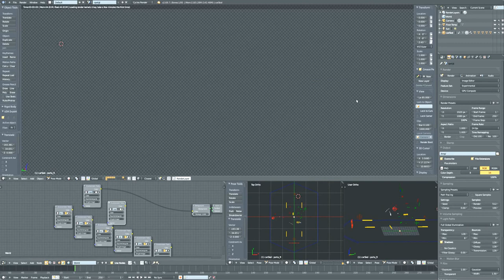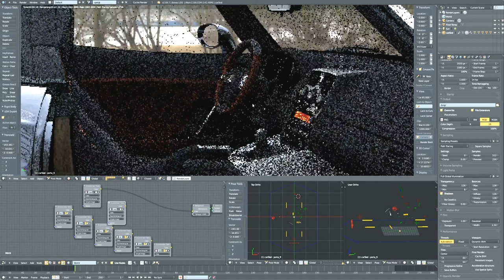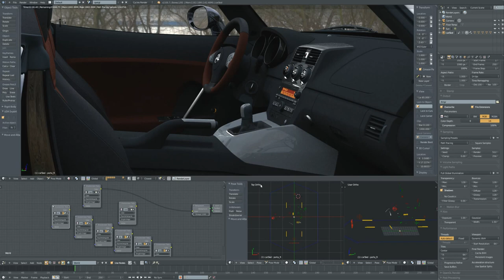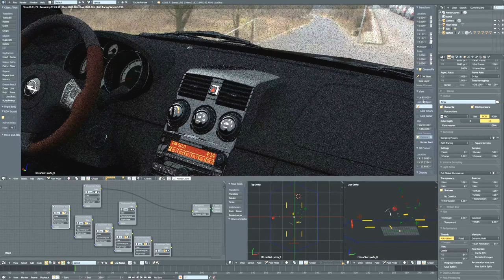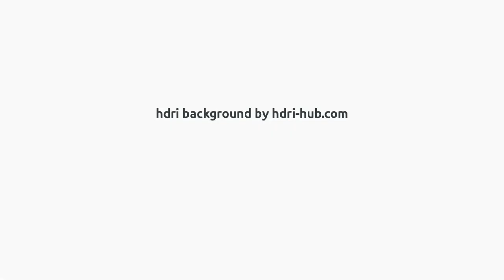Opel GT | Real time rendering on Titan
Real time rendering of my Opel GT on Blender Cycles renderer, powered by the Nvidia GeForce Titan at an 2560*1440 resolution. Opel GT is a personal love affair and an ongoing Work in Progress project since 2008. The entire WIP can be read at blenderartists.org